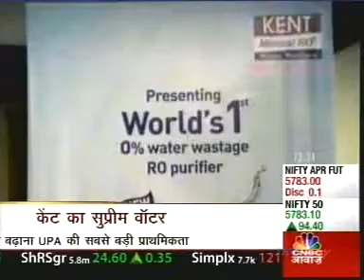Mr. MaheshGupta_Kent RO_Awaaz_12.20pm_Apr21_01min52sec